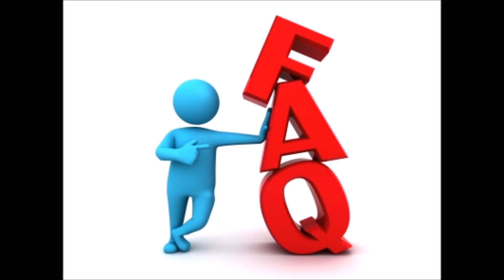FAQ Spunkie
posez moi toutes les questions  que vous désirez  pour mon FAQ
Si des questions seront trop personnel et indiscrete , je vous le dirai dans la video reponse FAQ
bonne journée a vous tous ..biz